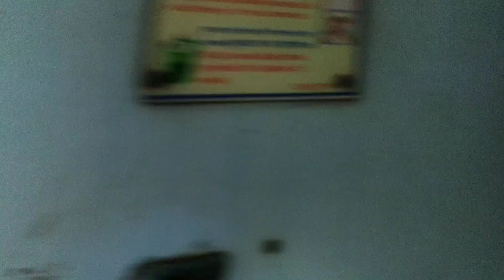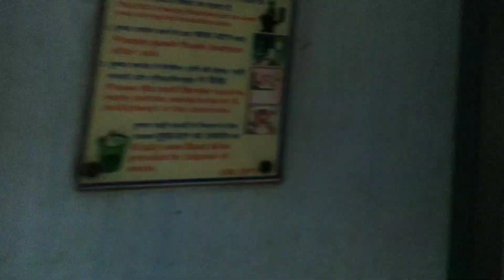Narsapur - Guntur Express Electric Train Journey Palakollu to Bhimavaram Jn with WAP4 26 March 2022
04:32 Chintaparru To Lankalakoderu
05:42 Lankalakoderu To Viravasaram
07:04 Double Line Crossing With WAP7 Narsapur Exp
09:23 Viravasaram To Srungavruksham

14:35 Srungvruksham To Pennada Agraharam
16:24 Pennada Agraharam To Bhimavaram Junction